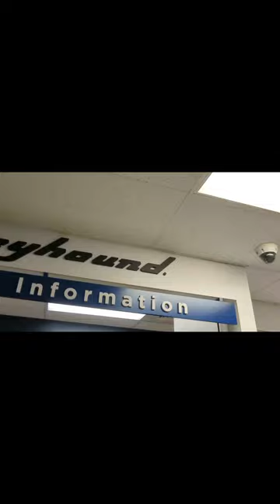10 hour Flixbus ride! Unexpected stops, arguments, flirtatious drug dealer, and a mouse!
Taking a ten hour Flixbus Such a dreadful ride, but thankful for affordable transportation after several vacations! During my ride, I encountered several unexpected stops, arguments, a flirtatious drug dealer, and a mouse! Most people don't read these things! 👍